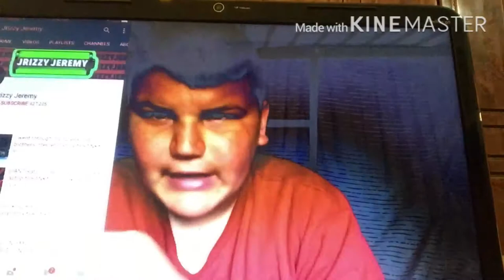Reacting to Beal Vlogs roasting Jrizzy Jeremy *he was fired up 🔥*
In my second video I’m doing an (Q/A)

Ask any questions you want peace ✌🏼